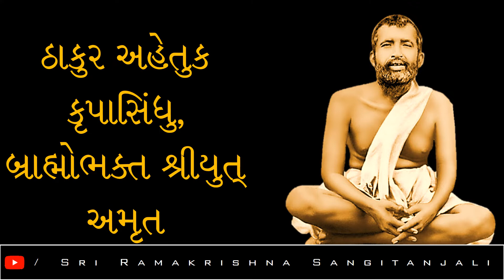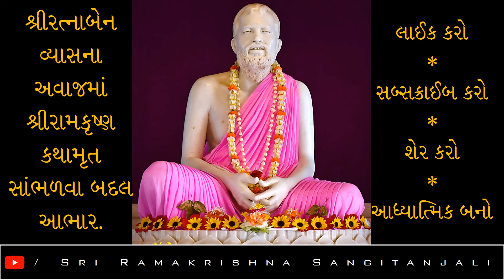શ્રી-રામકૃષ્ણ-કથામૃત--ભાગ-173--ઠાકુર-અહેતુક-કૃપાસિંધુ--બ્રાહ્મોભક્ત-શ્રીયુત્-અમૃત-શ્રીરત્નાબેન-વ્યાસ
Video Published By: Sri Ramakrishna Sangitanjali
શ્રી-રામકૃષ્ણ-કથામૃત--ભાગ-173--ઠાકુર-અહેતુક-કૃપાસિંધુ--બ્રાહ્મોભક્ત-શ્રીયુત્-અમૃત--પ્રસ્તુતિ--શ્રીરત્નાબેન-વ્યાસ--Sri-Ramakrishna-Kathamrit--Presented-to-you-by-Sri-Ratnaben-Vyas
Helped By: Sri Ratnaben Vyas
Voice Over: Sri Ratnaben Vyas
Voice Over Copyright By: Sri Ratnaben Vyas
Artist Name: Chris Haugen
Track Name: Snowy Peaks pt I